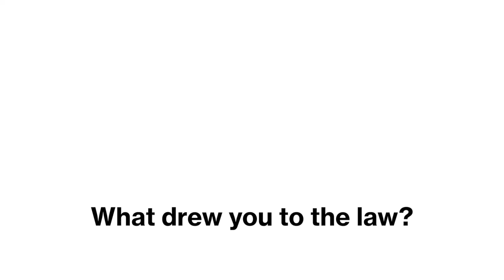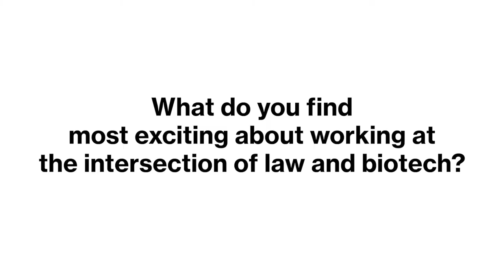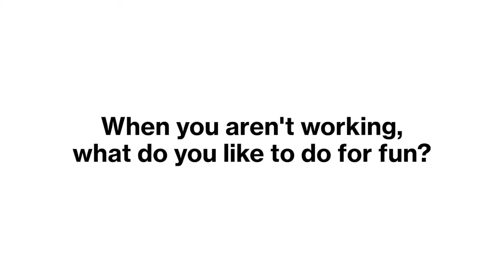Three Questions: Kathy Biberstein, Flagship Executive Partner and General Counsel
In this installment of Three Questions, Flagship’s new General Counsel Kathy Biberstein likens law to a “universal screwdriver” especially when it comes to delving into the unknown at the intersection of law and biotech.
About Flagship Pioneering:
Flagship Pioneering conceives, creates, resources, and develops first-in-category bioplatform companies to transform human health and sustainability. Since its launch in 2000, the firm has, through its Flagship Labs unit, applied its unique hypothesis-driven innovation process to originate and foster more than 100 scientific ventures, resulting in over $90 billion in aggregate value. To date, Flagship has deployed over $2.4 billion in capital toward the founding and growth of its pioneering companies alongside more than $19 billion of follow-on investments from other institutions. The current Flagship ecosystem comprises 41 transformative companies, including Denali Therapeutics (NASDAQ: DNLI), Indigo Ag, Moderna (NASDAQ: MRNA), Rubius Therapeutics (NASDAQ: RUBY), Sana Biotechnology (NASDAQ: SANA), Seres Therapeutics (NASDAQ: MCRB), and Valo Health.